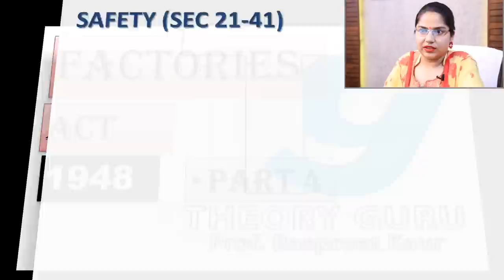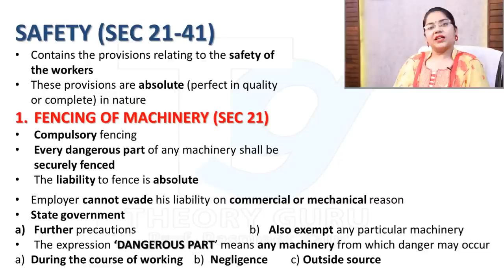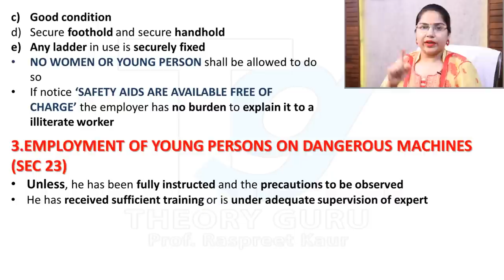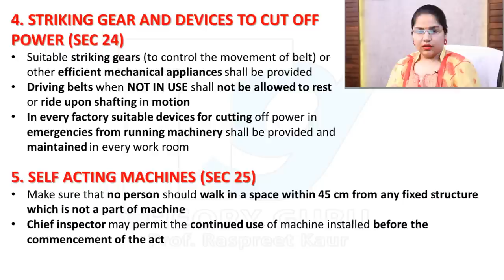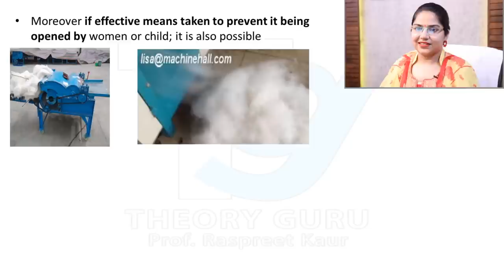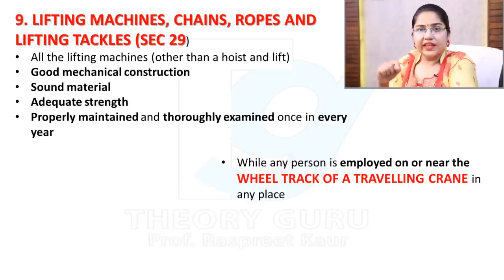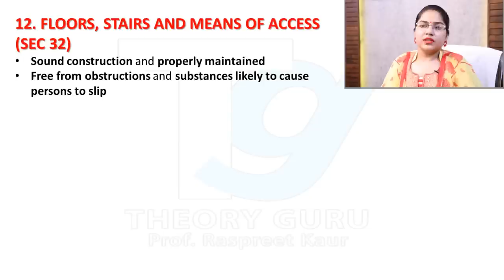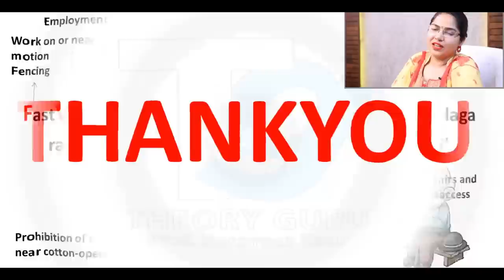SAFETY (SEC 21-32)# Factories act 1948 PART 4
BUSINESS LAW ( B.COM 1)
Factories act 1948
PART 4
In this video regarding ďSAFETY (Sec 21-32) are covered rest will be covered in the next video
Lecture by:-Prof. Raspreet kaur